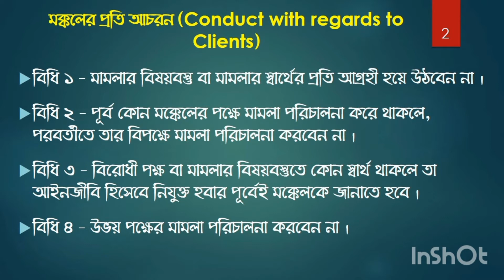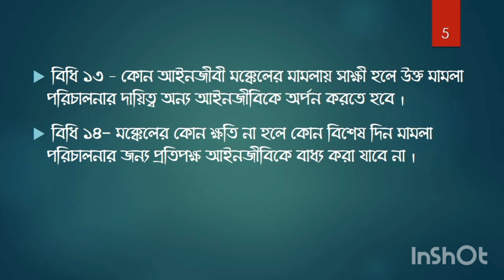Bar Council Enrolment MCQ Exam Preparation || Group F Part 07 (Canons of Professional Conduct)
In this video we have discussed about Bar Council Enrolment MCQ Exam Preparation Group F Part 07 "CONDUCT WITH REGARDS TO CLIENTS" (Canons of Professional Conduct).

Related Law: The Bangladesh Legal Practitioner's and Bar Council Order 1972 & The Bangladesh Legal Practitioner's and Bar Council Rules 1972.

Content Created By:
Adv Badhan Roy
Partner & D. Head of the Chambers at Roy & Associates.
Founder & Managing Director of Jurisprudence Academy.